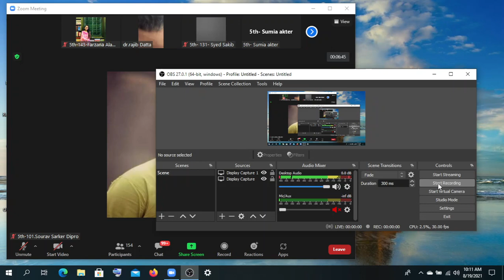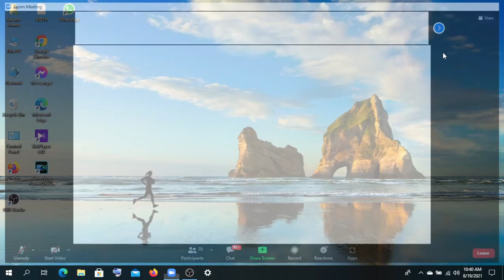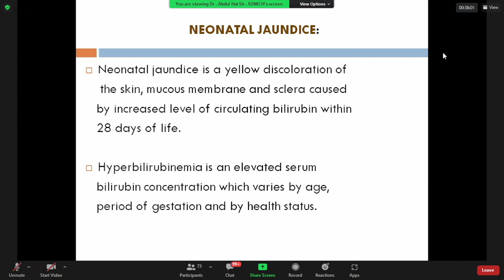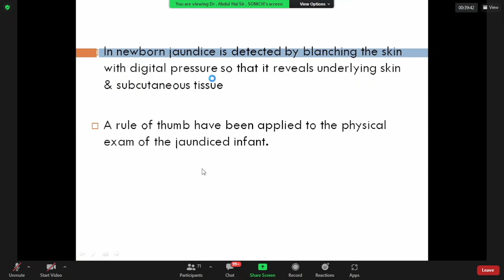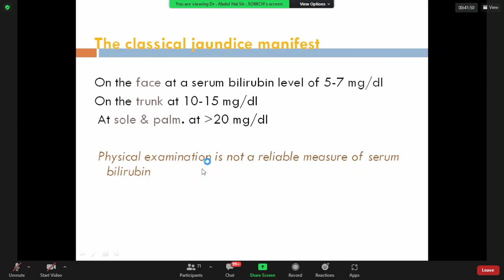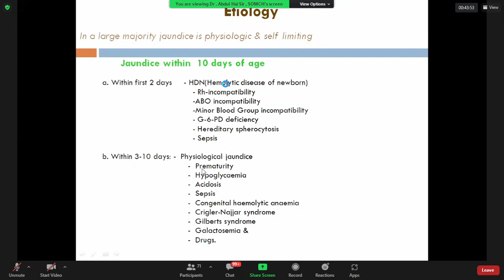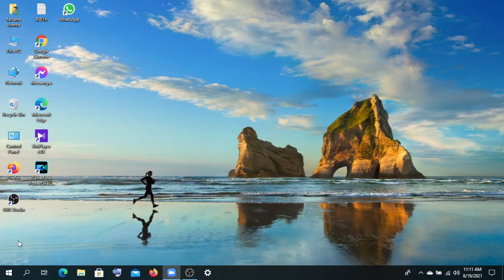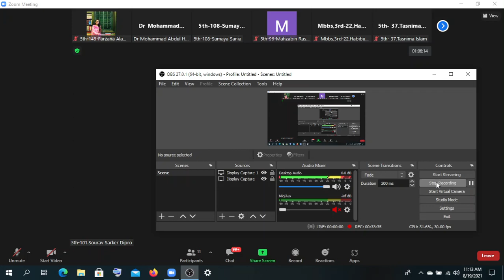Lecture on Neonatal Jaundice by Dr Md Abdul Hai Sir(19/8/21)